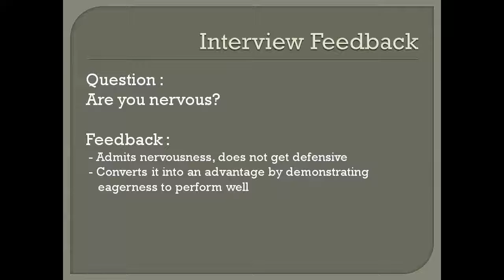Are you nervous - Fresher Interview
As a fresher, you appear for a lot of interviews. Successfully clearing an interview is critical to building a career in the software development / IT industry. Watch this interview to understand the questions asked and practise these questions to crack the interview.

HR questions help the interviewer to know more about the candidate and judge both his personality and preparedness. A candidate who has prepared well for the interview is preferred by the company as it depicts a good work ethic, seriousness towards an objective as well as indicates the interest of the candidate for the job.

In this video, watch the candidate answering the questions posed by interviewer. Feedback along with rating has been provided at the end of the question to enable the student to judge how the interviewer would rate such an answer.

The specific question asked here is an important HR / personal interview question - Are you nervous

Note the body language, eye contact and communication skills of the candidate while answering.